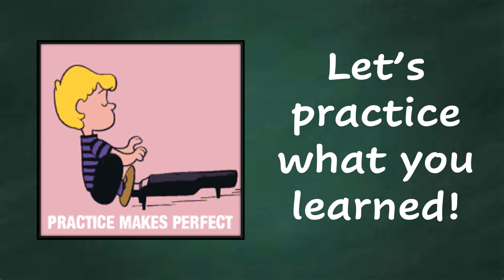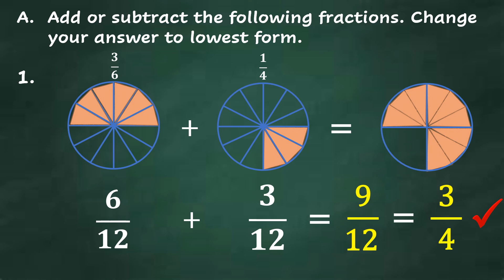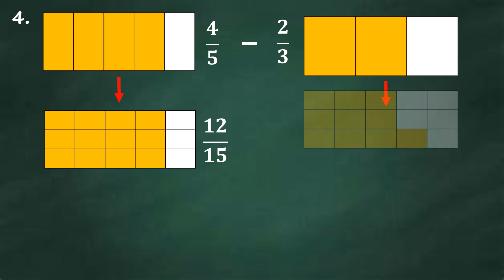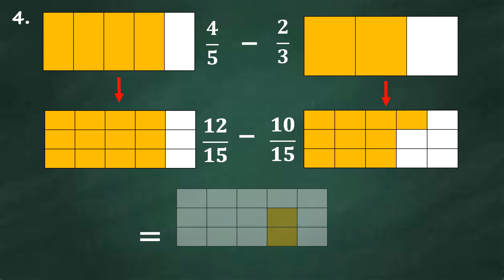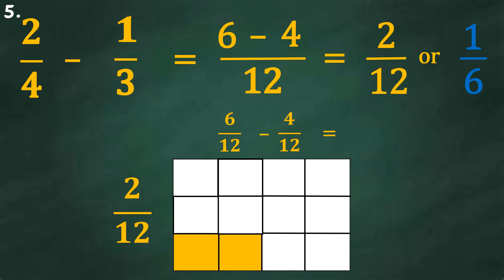Learning Task D2: Visualizing Addition and Subtraction of Dissimilar Fractions.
Learn how to Visualize Addition and Subtraction of Dissimilar Fractions.
Its all about Mathematics and gaming videos for Kids.